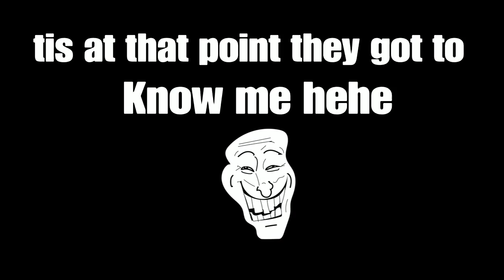Rdr2 fight off griefers part 1